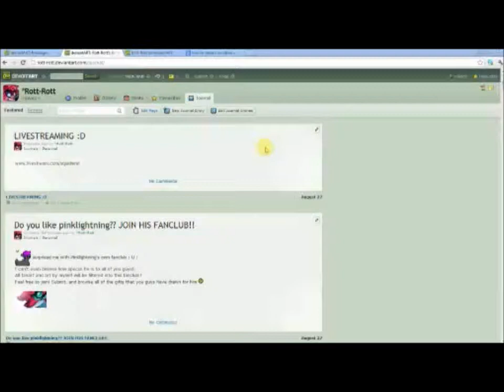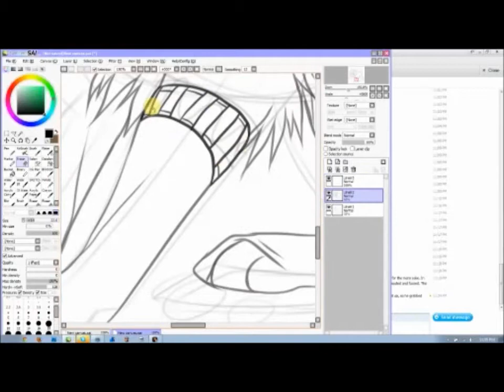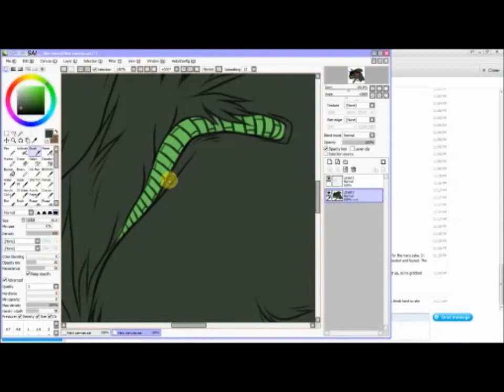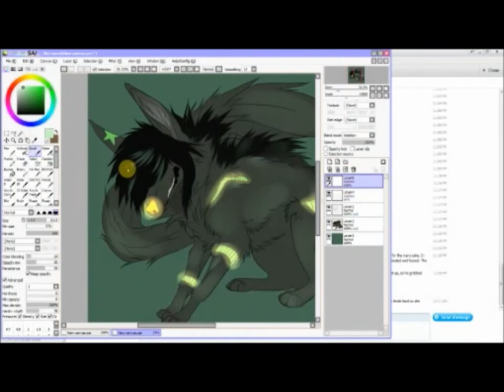Quick Trades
A trade I did with another user on Deviantart :)